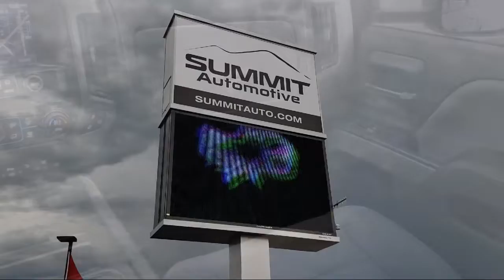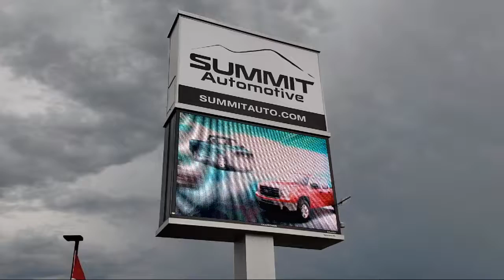2015 Chevrolet SILVERADO K2500 LTZ Black Used. walk around for sale in Fond Du Lac, Wisconsin,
2015 Chevrolet SILVERADO K2500 LTZ Stock Number: 12508Z Vin:1GC2KWE8XFZ101989

Summit Automotive
815 S Rolling Meadows Dr